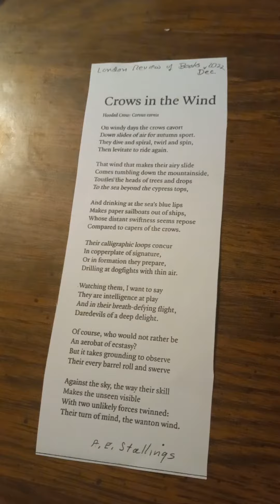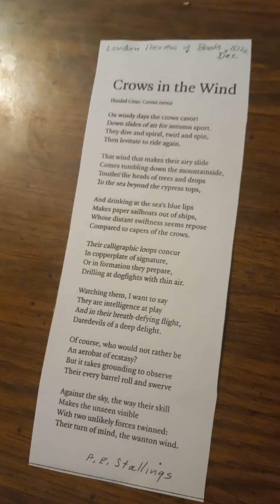POEM a DAY 16/30: "Crows in the Wind" by A E Stallings